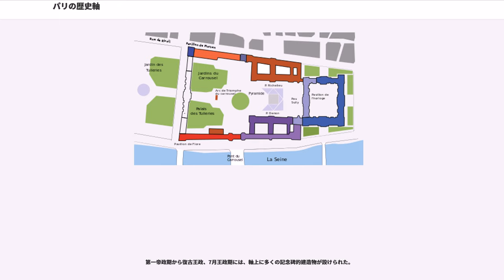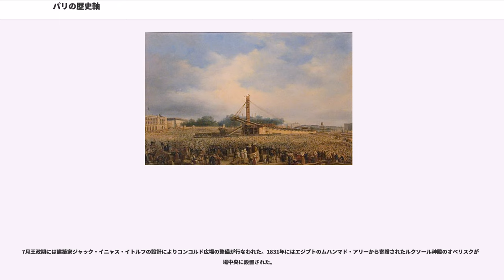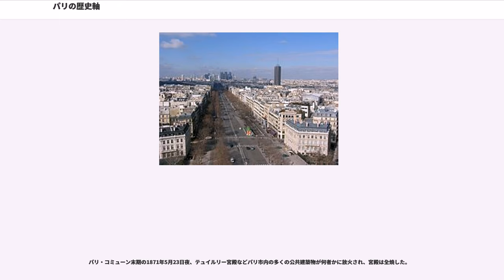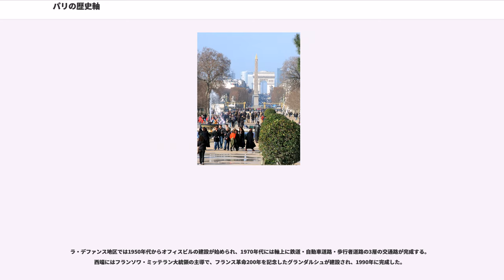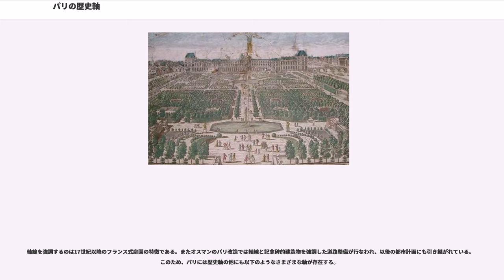パリの歴史軸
パリの歴史軸（れきしじく、）とは、フランスの首都パリの中心部から西部にかけて、歴史的建築物、記念碑、道路などが一直線上に並んでいる部分を指す。この直線を凱旋路(voie triomphale)、王の道(voie royale)などと呼ぶこともある。この直線はもともとテュイルリー宮殿とその庭園（現テュイルリー庭園）の中心軸であり、後に東西に延長された。東はルーヴル美術館中庭のカルーゼル凱旋門から西はラ・デファンス地区のグランダルシュまで約8kmに及ぶ。

歴史軸の東端はルーヴル美術館の中庭（カルーゼル広場）に位置するカルーゼル凱旋門とするのが一般的である。ルーヴル美術館自体は、北側のリシュリュー翼こそ軸とほぼ平行になっているものの、東側の旧ルーヴル宮殿の方形宮や中庭（ナポレオン広場）のピラミッドは軸に対してやや傾いている。

ルーヴルの西にはテュイルリー庭園が位置する。この庭園は軸を挟んで左右対称な形をしており、中心軸上に噴水と池がある。庭園の西端には軸を挟んで対称な位置のテラス上にオランジュリー美術館とジュ・ド・ポーム国立ギャラリーが建っている。

テュイルリー庭園の西はコンコルド広場である。広場の中央にはオベリスクが立てられており、軸を挟んで対称な位置に2つの噴水がある。また広場からは軸に直交するように南北に2つの道路が出ており、北はマドレーヌ寺院、南はコンコルド橋を経てブルボン宮殿（国民議会議事堂）に至る。

コンコルド広場の西はシャンゼリゼ通りを経てシャルル・ド・ゴール広場（旧称エトワール広場）に至る。広場の中心にエトワール凱旋門があり、広場からは12本の道路が放射状に広がっている。その西はグラン・ダルメ（大陸軍）通りとなり、パリ市の市境でブローニュの森の入口でもあるポルト・マイヨーに至る。ここでは広場の北にパレ・デ・コングレ・ド・パリがある。

さらに西では通りの名はシャルル・ド・ゴール通りとなり、ヌイイ橋でセーヌ川を渡ってラ・デファンス地区に入る。ラ・デファンスでは軸上には建物は建てられておらず、地下は鉄道線路、地上は自動車道路、その上の人工地盤が歩行者専用道路となっている。地区の西端にグランダルシュが建っている。

なお、グランダルシュの向きは軸に対してわずかに（約6度）傾いている。これは地下の線路や道路を避けるためであるが、地理学者ジョール・リショは「グランダルシュとルーヴルの角度のずれは同じであり、これによって歴史軸の両端が完結した」と評している。

軸の地下をコンコルド広場からラ・デファンスまでメトロ1号線が、またシャルル・ド・ゴール広場からラ・デファンスまでRERのA線が通っている。

セーヌ川の北岸には中世以来の要塞があり、14世紀頃からは改造されて王宮となった。これがルーヴル宮殿である。宮殿は歴代の王たちによって増改築されたが、16世紀には手狭となっていた。そこで1563年から王母カトリーヌ・ド・メディシスによってルーヴルの西約500mの城壁外にテュイルリー宮殿の建設が始められた。宮殿の西には幅300m、奥行き500mほどの庭園が設けられた。

17世紀後半のルイ14世の時代、財務総監ジャン＝バティスト・コルベールは造園家アンドレ・ル・ノートルにテュイルリー庭園の改造を命じ、庭園は宮殿の軸を中心に左右の対称性を強調した形に改められた。また庭園から西へは中心軸を延長する形で並木道が設けられた。これは当初テュイルリー通りと名付けられていたが、1709年にシャンゼリゼと改称された。1724年には通りはシャイヨーの丘（現シャルル・ド・ゴール広場）まで延長された。

テュイルリー宮殿が建てられてからまもなく、テュイルリーと東のルーヴル宮殿を建物でつなぎ、一体の宮殿としようとする構想が持ち上がった。アンリ4世は1608年、両宮殿の南側をセーヌ川沿いにつなぐ廊下「水辺のガルリー」を完成させた。

後の王や皇帝は両宮殿の北側も建物でつなぎ、間を中庭として大きな宮殿にしようと試みた。これらの計画では、両宮殿の角度のずれを目立たなくするため、南北に横断棟を設けるなどさまざまな工夫が施されていた。しかし、両宮殿の連結が実現するのは第二帝政時代まで待たなければならなかった。建設が進まなかったのは、両宮殿の間はすでに多くの建物があり、当時は土地の強制収容に関する法律もなかったので、これらを買収するには多くの時間と費用がかかったためである。またルイ14世以降の王はヴェルサイユ宮殿に住んだた...